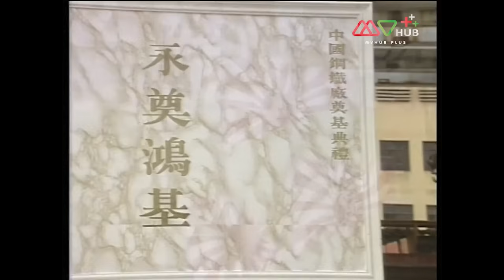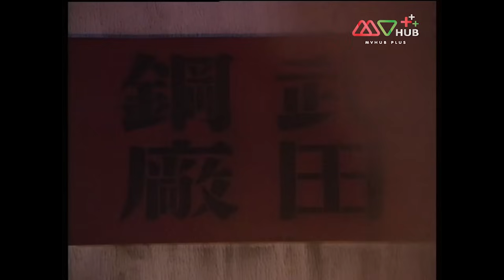TVB หนังแอ็คชั่น | เฉินเจินมังกรผงาดฟ้า [พากย์ไทย] EP.16 | เจิ้งจื่อตัน | TVB Thai Action | HD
รวมทุกตอนของ เฉินเจินมังกรผงาดฟ้า ➡️

“เฉินเจิน” และ “เสี่ยวเยี่ยน” เดินทางมาเผชิญโชคในเซี่ยงไฮ้ หลังจากที่บ้านเดิมของพวกเขาถูกโจรปล้นฆ่าทั้งครอบครัว เฉินเจินทำงานในโรงพิมพ์แต่เพราะความเป็นคนหัวแข็งของเขาจึงทำงานได้ไม่นาน ต่อมาเฉินเจินได้เข้าสำนักจินอู่กราบ โดยมี “ฮั่วหยวนเจี๋ย” เป็นอาจารย์ ด้วยความมานะและพรสวรรค์ของเฉินเจินทำให้เขากลายเป็นศิษย์รักของฮั่วหยวนเจี๋ย ในเวลานั้นญี่ปุ่นมีอำนาจในเซี่ยงไฮ้ แต่เฉินเจินดันไปตกหลุมรักกับ “โยโกะ”หญิงสาวชาวญี่ปุ่นที่เป็นลูกสาวของ “โอตะ” พ่อค้าที่มีอิทธิพล โอตะบีบบังคับให้ฮั่วหยวนเจี๋ยประลองวิชากับคนญี่ปุ่นแต่โอตะกลับลอบวางยาพิษฮั่วหยวนเจี๋ย ซึ่งนั่นคือจุดเริ่มต้นของแผนการครอบครองแผ่นดินจีนโดยที่เฉินเจินต้องหยุดยั้งแผนการนี้ให้ได้
นักแสดงนำ : เจิ้งจื่อตัน, เกาสง, หยินเทียนจ้าว, ว่านฉีเหวิน, ลั่วต๋าหัว, ตู้เวิ่นเจ๋อ, โอวจิ่นถาง